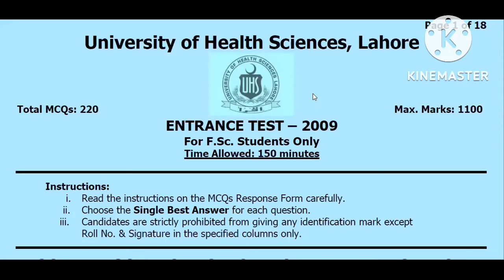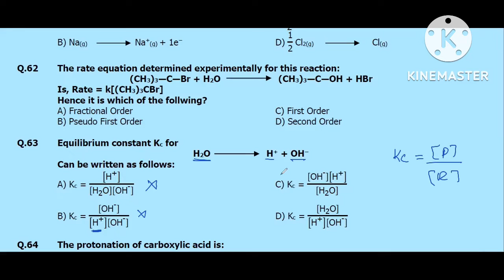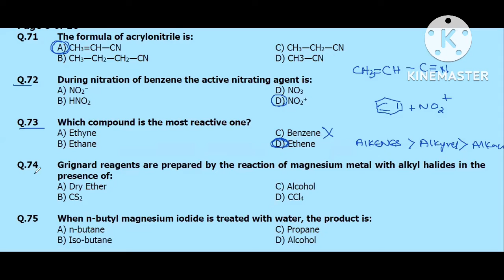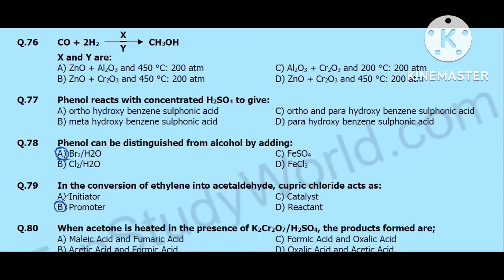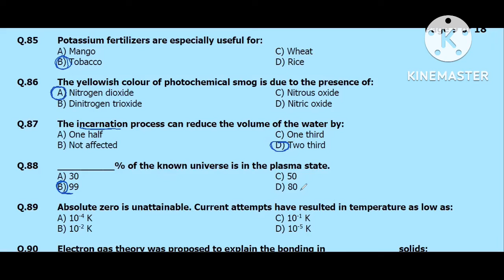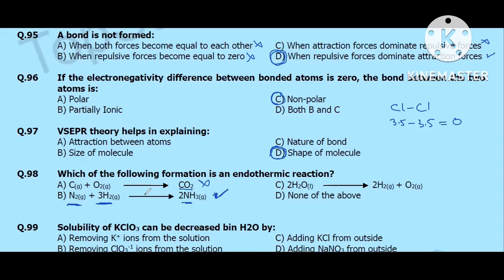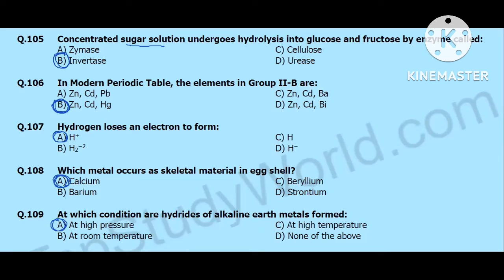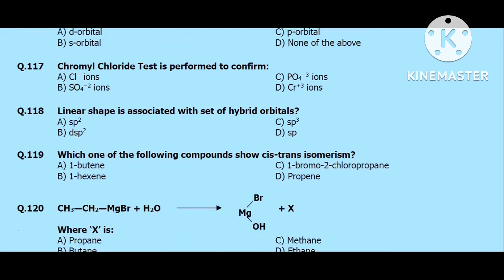MDCAT Past Paper 2009 MCQs Chemistry with solutions | MDCAT Solved Paper 2009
In this video, we will solve the MDCAT past papers 2009 chemistry section.